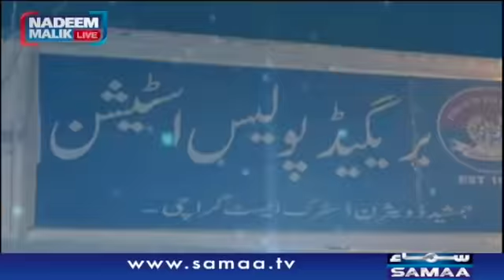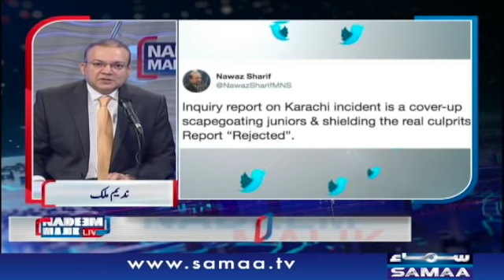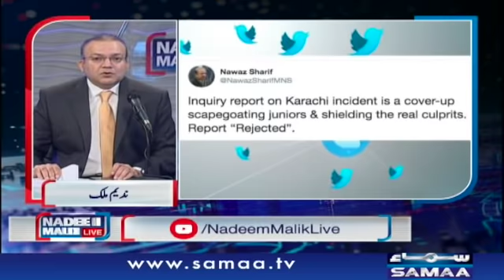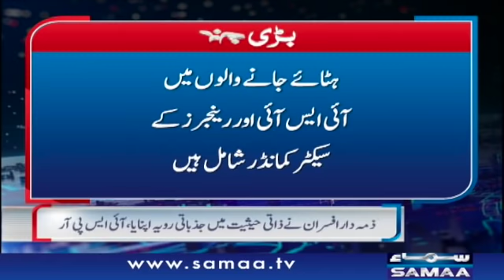Nadeem Malik Live | SAMAA TV | 10 November 2020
Nadeem Malik is a senior journalist who hosts the show Nadeem Malik Live on SAMAA TV.